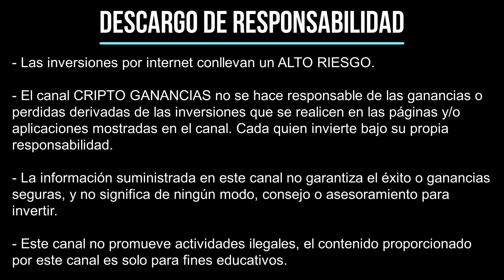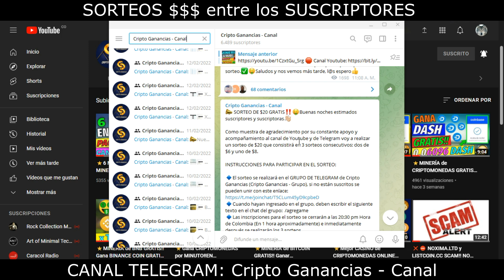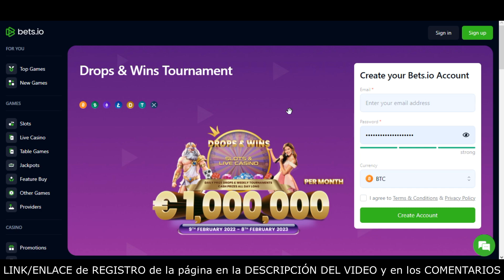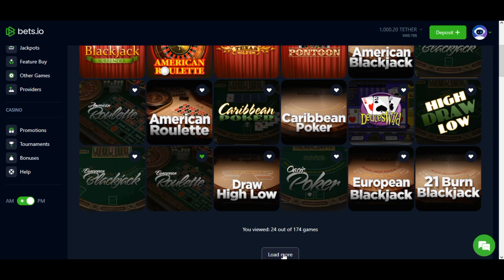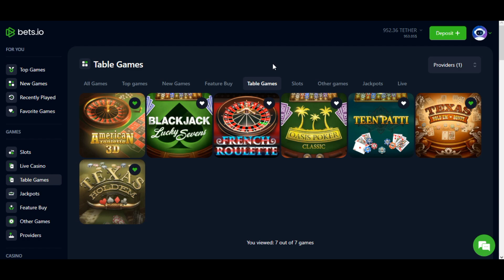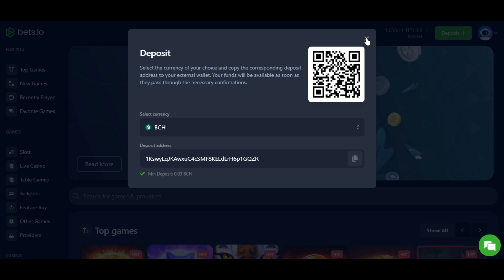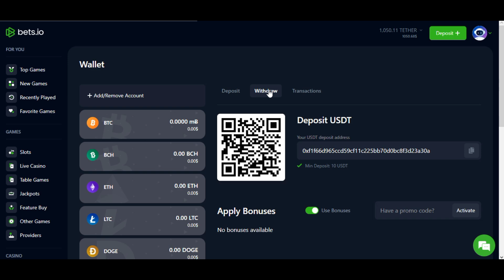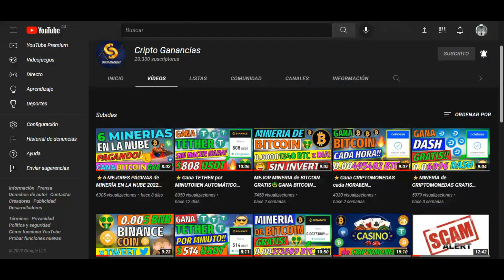⭐Mejor CASINO de CRIPTOMONEDAS GRATIS 2024🤑Gana BITCOIN GRATIS cada DOS MINUTOS🔥CASINO CRYPTO 2024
➡️Mínimo de Depósito: 0.0001 BTC, 5 USDT (ERC-20), 5 BUSD (BEP20), 0.01 ETH (ERC-20), 0.01 BNB (BEP20), 10 TRX, 0.01 LTC, 1 DOGE,  0.001 XRP, 0.001 BCH, 2 ADA
💵Mínimo de Retiro: BTC 0.0002, 6 USDT (ERC-20), 6 BUSD (BEP20), 0.0130 ETH (ERC-20), 0.0130 BNB, 20 TRX, 0.0130 LTC, 2 DOGE, 5 XRP, 2 ADA

🔥PROMOCIÓN TRON GRATIS POR REFERIDOS!!🤑 Trae nuevos suscriptores al CANAL DE TELEGRAM y recibe 2 TRX💎 por invitado GRATIS🎁 Más información

💰🔐 COMPRA-VENTA de CRIPTOMONEDAS y BILLETERAS/WALLETS:

👉AirTM - (Mercado) Compra y Vende Bitcoin (BTC) y Criptomonedas con Paypal, Skrill, Neteller, Payeer, Moneda Local, etc.

AQUÍ APRENDERÁS SOBRE:

Como ganar bitcoin sin invertir dinero
Como ganar bitcoins gratis cada 5 minutos
Como ganar bitcoin sin invertir dinero 2024
Como ganar bitcoins sin invertir